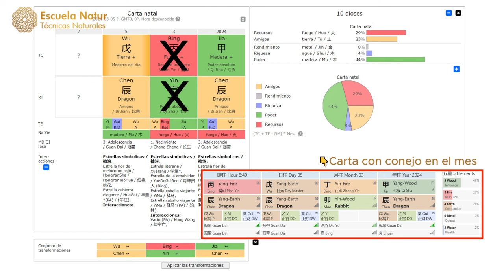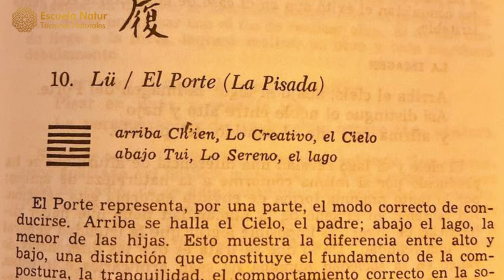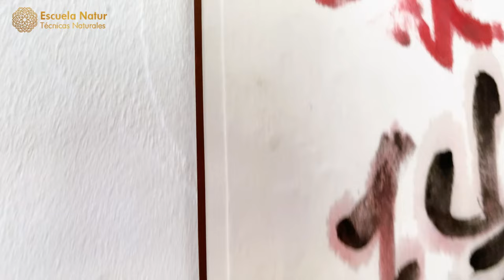5 MARZO 2024 ䷉ Hexagrama 10. EL PORTE, LA PISADA ☯ Influencias del día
Hexagrama 10. EL PORTE, LA PISADA, LA CONDUCTA CUIDADOSA